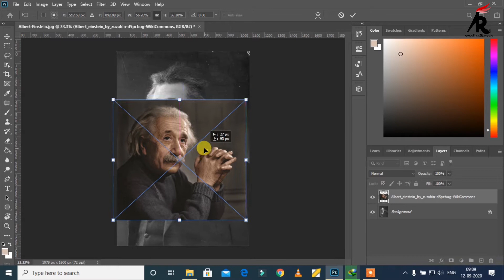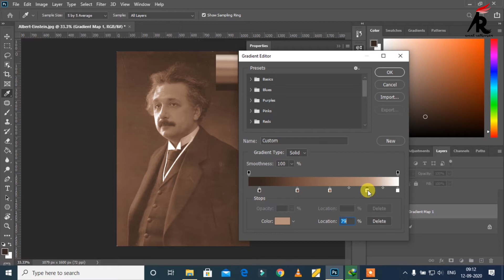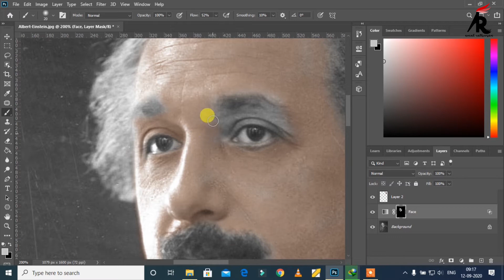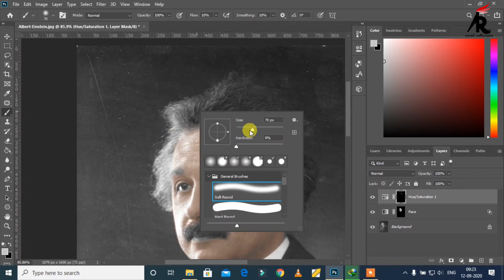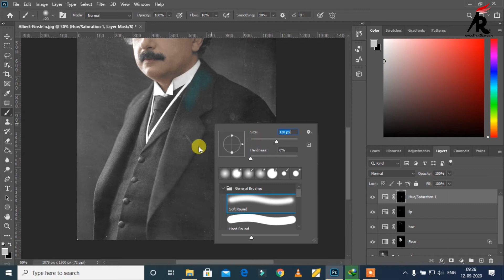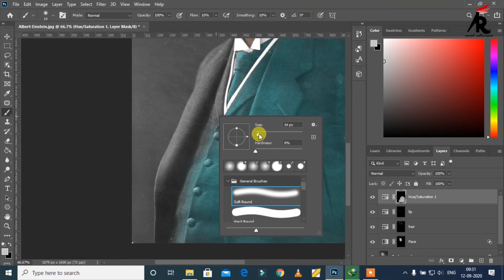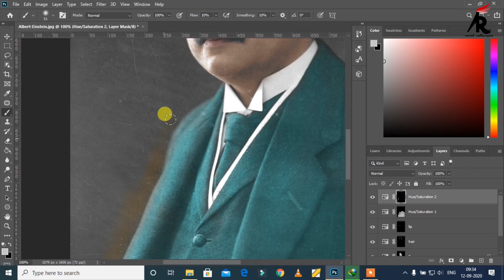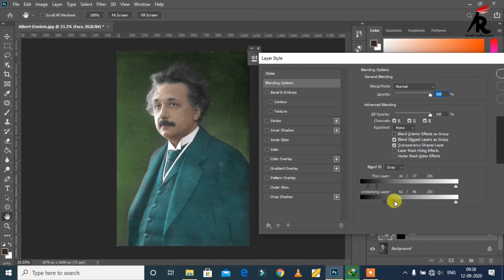Black and White Photo to Color using Photoshop!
HEY GUYS!!
In This Video i'm Showing the Tutorial to Convert Black and White image into a colorized format . Using This Method you can colorize any black and White Image

MY YOUTUBE CHANNEL HAVE THESE TOPICS VIDEO:-
1. UNBOXING AND REVIEW
2. WINDOWS 10 TIPS&TRICK'S
3. TOP GADGET'S ON AMAZON
4. ANDROID TIPS AND TRICKS
5. SOFTWARE REVIEW'S
6. MOBILE PHONE REVIEW'S
7. PHOTOSHOP TUORIAL'S

This video is only made for educational and entertainment purposes, so please don’t misuse it. As well as only follow the instruction, visual or verbal on the video at your own risk, we will not be held responsible for any loss or damage. As a part of the YouTube Community, i have not used or recommended using anything against the will of YouTube TOS. As well as i haven't used or recommend anything illegal, harmful or dangerous in this video.